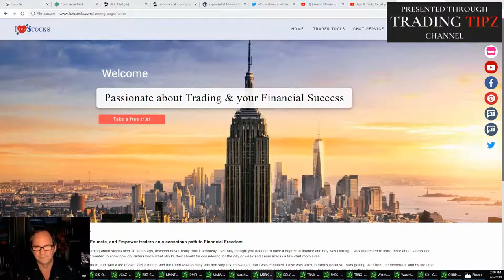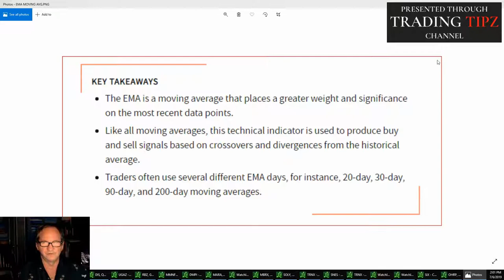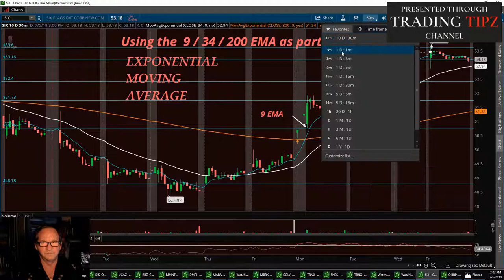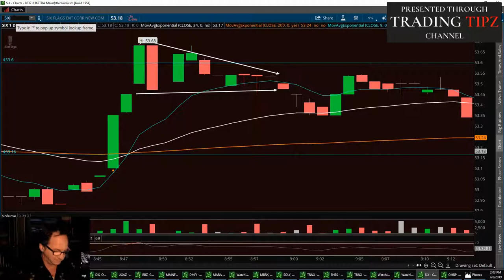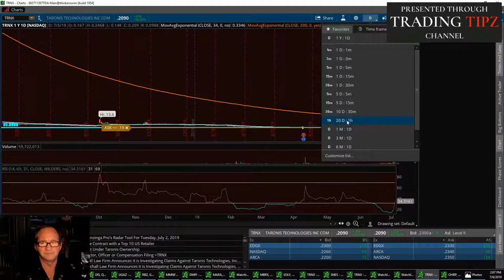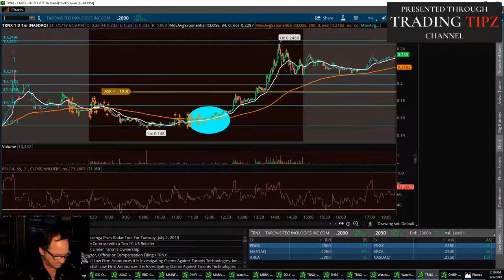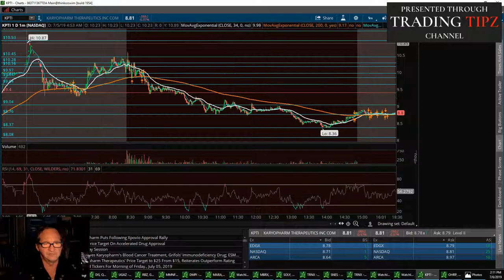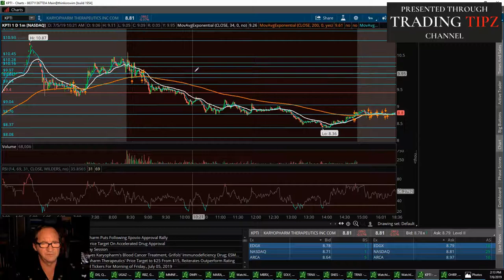How to use Moving Averages as What Professionals Use For Forex StockMarket Trading. For Beginners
How to use and Trade with Moving Averages in the best way possible. For BeginnersHow to use Moving Average Trading Secrets.This is What You Must Know to make it work. For BeginnersBest Way to use Moving Averages and this Is What Professionals Use For Forex & Stock Market Trading. For BeginnersHow to Day Trading with EMA and SMA Indicator Set Up for Beginners 2021 and how to use them best. For Beginners .How to use EMA Crossover Trading Secrets For Any Market and to make it work well. For Beginners .Tutorials